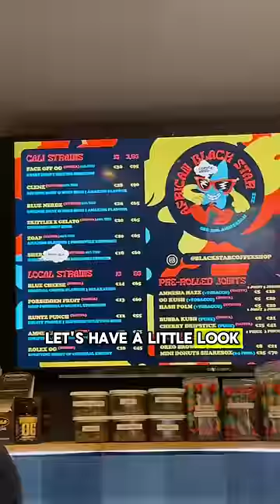Edible donuts in Amsterdam… are they any good?￼